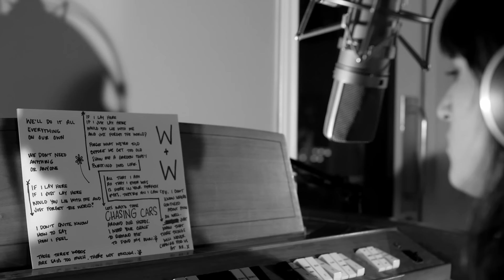The Wind and The Wave - Chasing Cars (Live)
The Wind + The Wave cover Snow Patrol's "Chasing Cars". As heard on Grey's Anatomy 4/30; download it

The Wind and The Wave's album 'From The Wreckage' is available NOW!